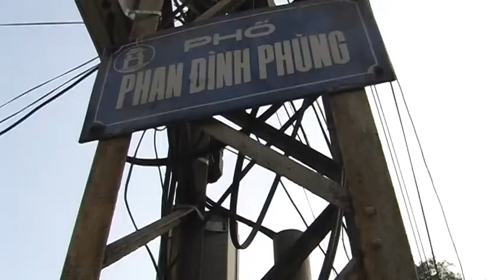mekong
De Mekong rivier is de levensader van Vietnam. Op en om de rivier bruist het van de activiteiten. De economie van het land vaart er wel bij.